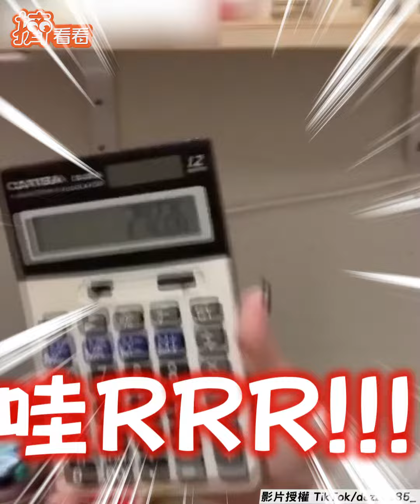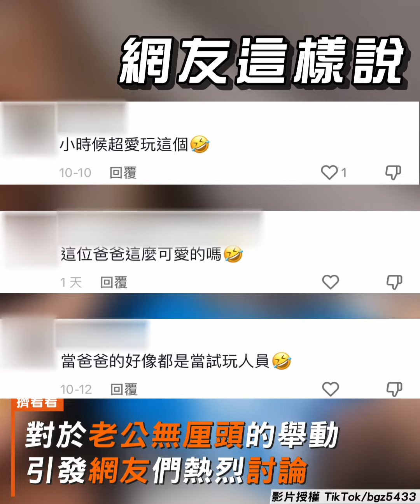刺青男秀超神心算能力 秒答題如「人體計算機」｜TVBS新聞｜擠看看